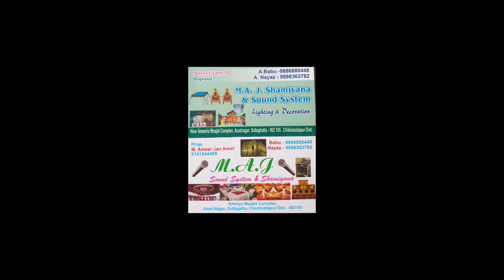De rahi hai duaaen maa apne bacchon ke liye Azeem Chishti